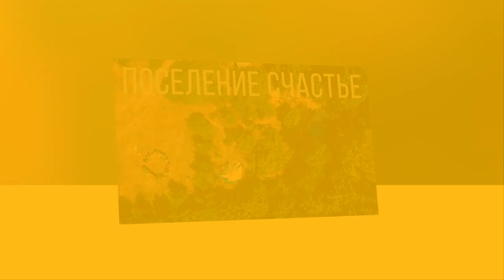О Родовых Поместьях Народном законе и детском лагере Николай Падей Приморский край 2024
2024 О Народном законе, Родовых Поместьях  и детском лагере  Николай Падей Приморский край .